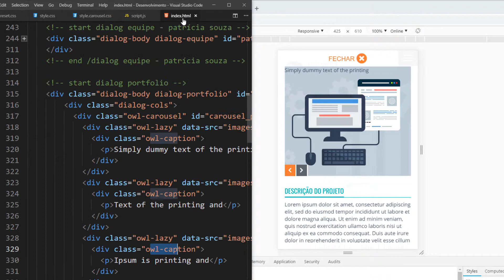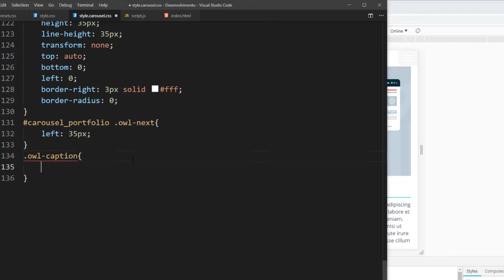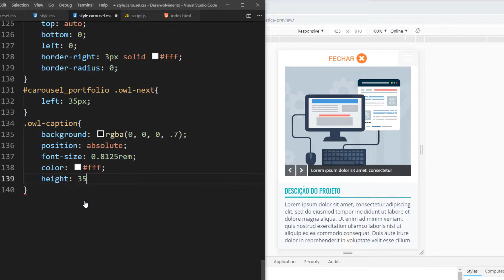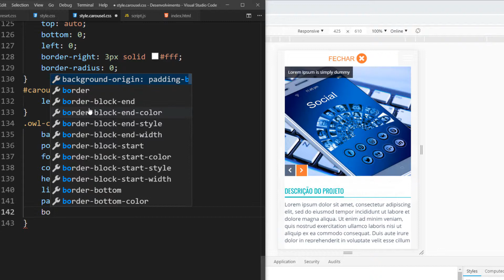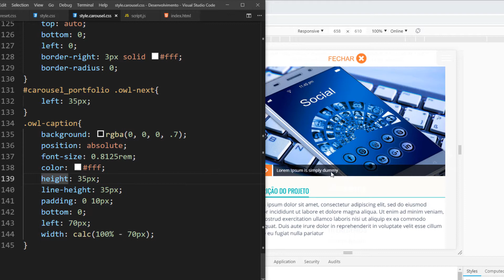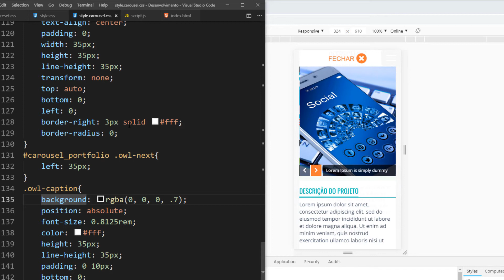HTML5 e CSS3 na Prática - #89 Modal Portfolio Estilizando a Legenda